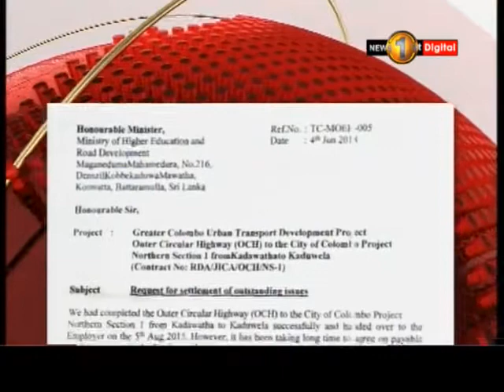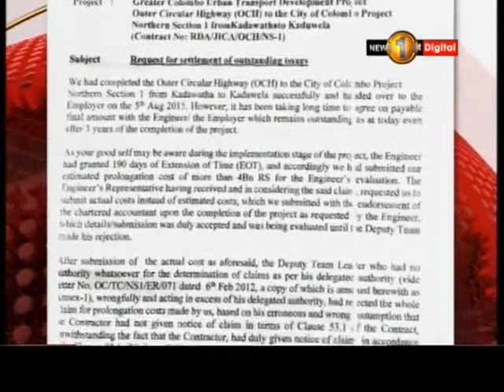Compensation for lands taken over due to Expressway are yet due